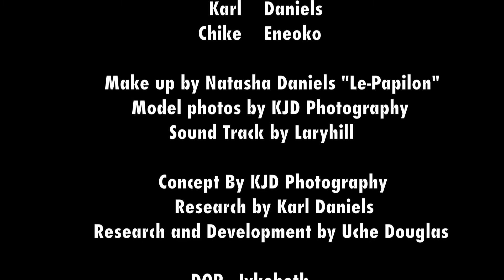KJD Photography BRINGBACKOURGIRLS shoot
A BTS video why and how we did this shoot, a campaign to make aware of human trafficking, BringBackOurGirls.

The shoot was don on green screen at the DAA Studio, the reason I do these shots for images to go all over to make awareness, of this horrific abuse of humans being brought and sold, abused,killed, and raped and beaten.